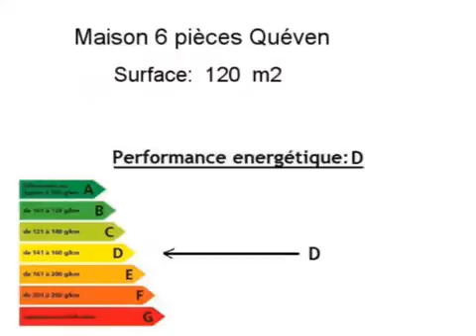Achat Vente Maison Quéven 56530 - 120 m2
Cliquez sur ce lien pour en savoir plus (prix, contacts)

A vendre à Quéven une maison de 120 m2.

Annonce immobilière : Achat Vente Maison Quéven 56530 Morbihan